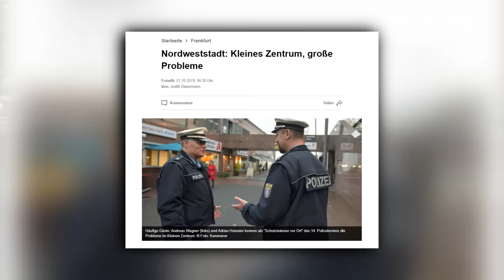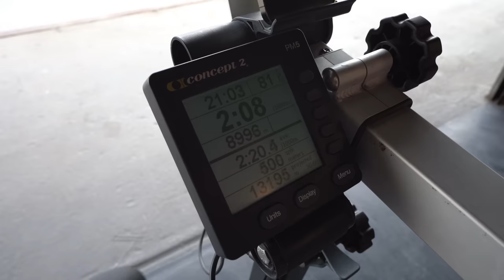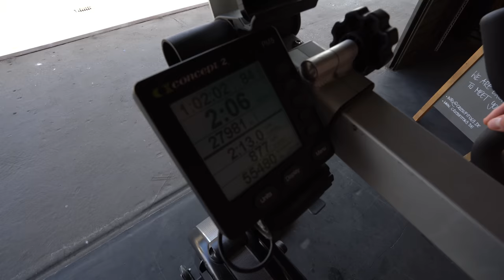Mit Azad und der Rotlichtbande durch Frankfurt ziehen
holt euch laborgeprüfte höchstqualität an nahrungsergänzungsmittel beim deutschen marktführer mit dem code ,,eckerlin'' um mindestens 10% auf euren gesamten warenkorb zu sparen